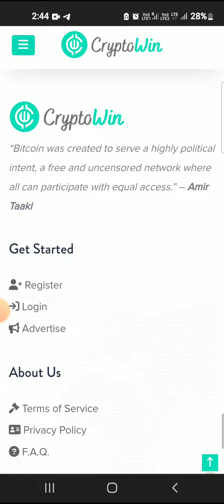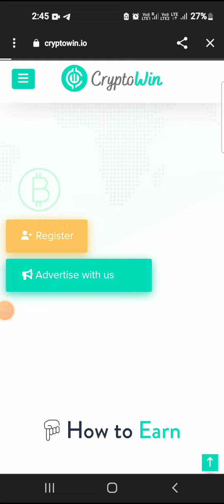// video watch earn btc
धमाका*💥 *धमाका* 💥
💥 *FREE🆓FREE*
*जॉइन link*

Whataap group link

👉 *पूरे 2 साल का अटूट* *विश्वास के साथ लगातार इनकम देने वाला प्लान , जो कि जर्मनी से लागातार चल रहा है और* *लाखो लोगो ने लाखो नही करोड़ो कमाएं है, क्या आप भी कमाना चाहते हैं, यदि हा तो नीचे दिए गए no. पे कॉल कीजिए...*
          💥 *Fully Non-working*💥
*Trading2world*
👉 *T2W क्या है. T2W क्यों करे.*
👉🏻 *T2W कोई कंपनी नहीं है।*
👉🏻  *कभी भी बंद नहीं होने वाला प्रोजेक्ट हैं।*
👉🏻 *100% calculated plan*
👉🏻 *कोई MD/CMD नहीं है।*
👉🏻 *किसी भी प्रकार का प्रोडक्ट खरीदना या बेचना नहीं है।*
👉 *T2W का डॉलर कही भी किसी भी एक्सचेंज में Sale कर सकते हैं।*
👉 *Joining PKG -: only 1 dollar* 💰

👉 *4Types off income:-*
👉 *1.Self income 1%* *daily growth 💹 पूरे  365* *दिनों तक*
👉 *2 Sponcer income20%*
*पूरे 10leval तक*
👉 *3.Leval Income -*
*पूरे 10 leval की इनकम lijiye और सबसे ज्यादा कमाइये*
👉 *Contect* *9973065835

Usdt coin
Polygon network
Trust wallet
Binance पर exchange Kar sakte hai gyandev arya delhi

रात को 9 बजे daily मीटिंग जॉइन मीटिंग link

1 dallor से id ऐक्टिव होगा
Binance पर जो रेट चल रहा है उस रेट से कितना dallor लेना है *UPI ID*
पर payment सेंड कीजिए